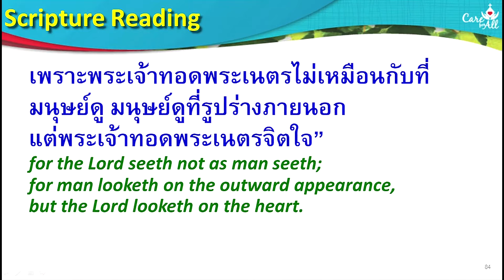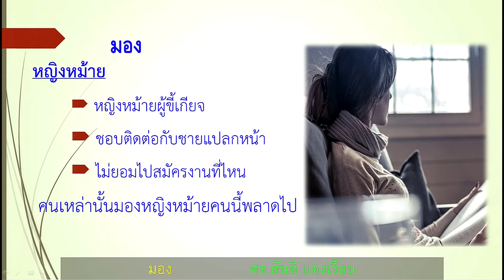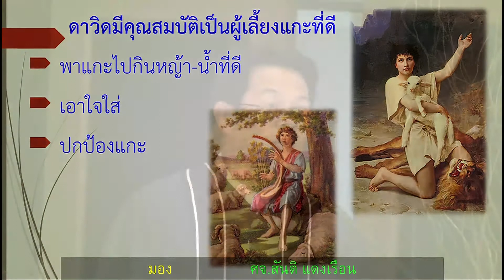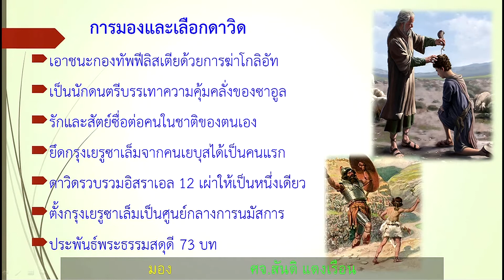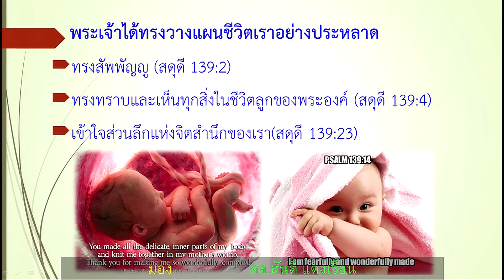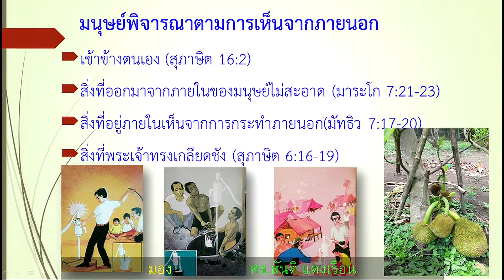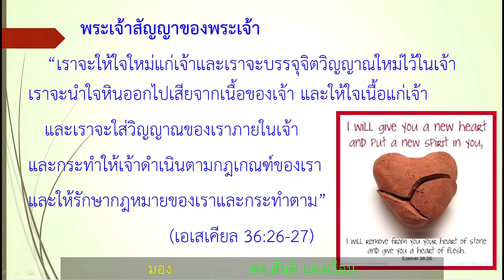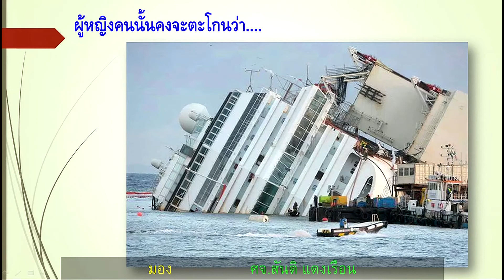เทศนา ภาคเช้า 2016-06-12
เทศนาประจำนมัสการภาคเช้า 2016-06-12
"มอง"
1 ซามูเอล 16:7
โดย ศจ.สันติ แดงเรือน